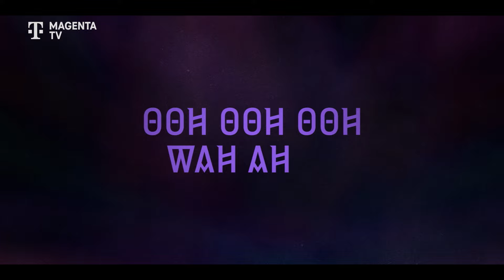Interview with the Vampire – Staffel 3 | Teaser OmU | MagentaTV Exclusive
Unsterblich: Lestat ist zurück, um seine Sicht der Dinge zu präsentieren. 🧛🏻 Da ein bloßes Interview dem Blutsauger kaum gerecht würde, gründet er eine Band und verarbeitet seine Geschichte auch musikalisch. 🎶 Wie das klingt, erfährst du in Staffel 3 von „Interview with the Vampire“. Demnächst bei MagentaTV+. 📺

➡️ Bleibt immer up to date auf unseren Social-Media-Kanälen